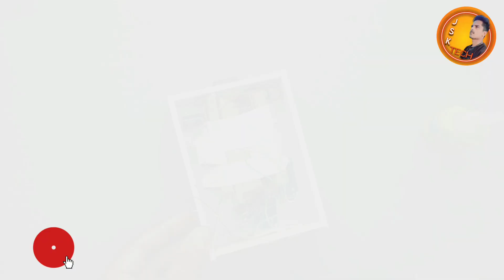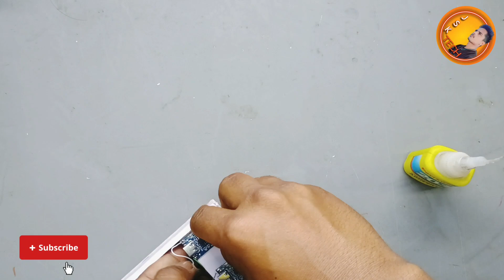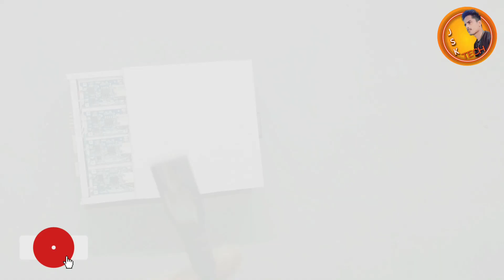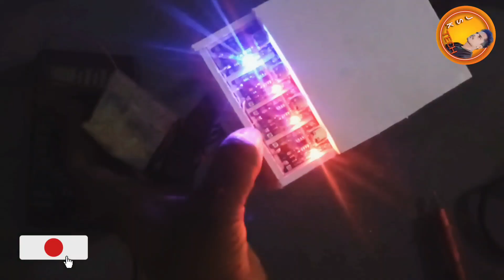How To Make Drone Charger ! Homemade Drone Battery Charger ! JSK TECH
Other Tech videos in My Channel.